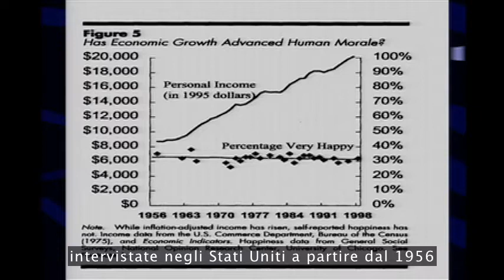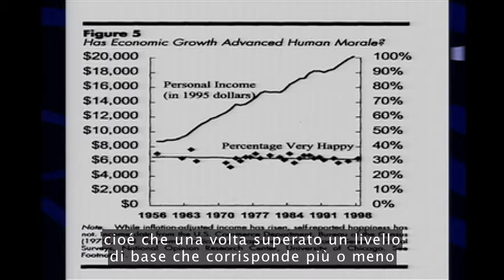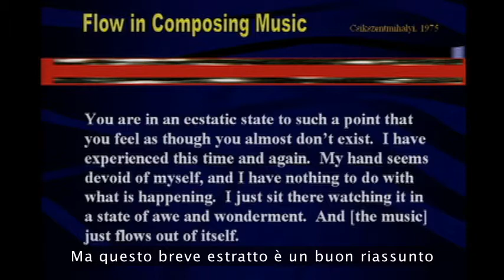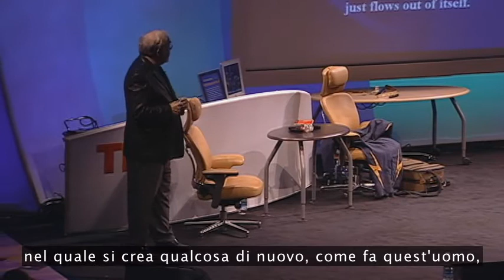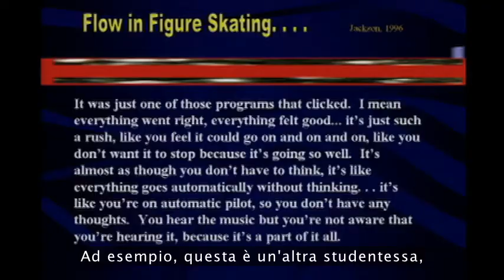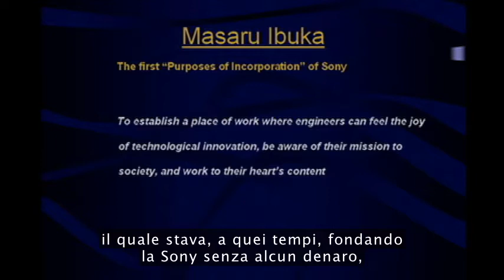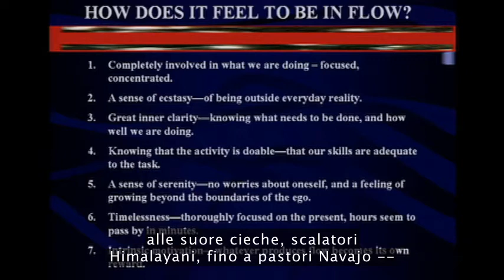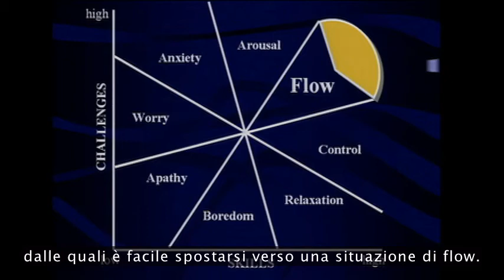Ti spiego il Flow